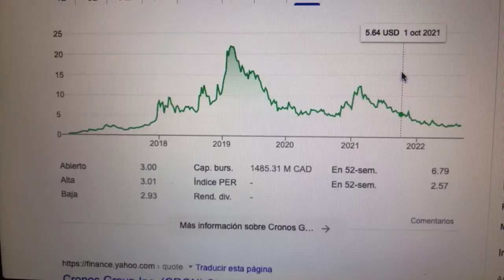🔴 Datos Sobre El Comercio De Acciones De Cronos Group Inc CRON 🔴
Cronos Group (símbolo – CRON) es una firma canadiense que invierte en las compañías productoras de cannabis. Su sede se encuentra en Toronto, Canadá. La compañía es propietaria de Peace Naturals (38 ha) y Original BC (12 ha), manteniendo un 21% de las acciones de Whistler Medical Marijuana.